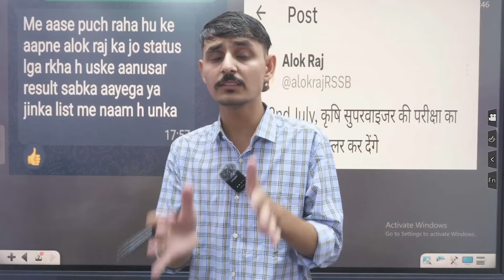!! यहाँ से देखे अपने नंबर ? !! Agriculture Supervisor Score Card ? !!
!! यहाँ से देखे अपने नंबर ? !! Agriculture Supervisor Score Card ? !! agrculturesupervisor brightagroclasses supervisorvacancy supervisor agriculturesupervisor agriculturesupervisornewvacancy agriculturesupervisor2023 results scorecard agriculturesupervisorscorecard agriculturesupervisorupdate @Bright_agro_classes